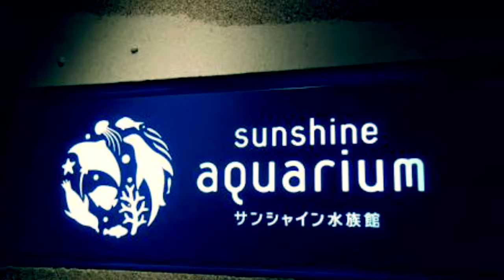アリクイの、ウォーキング♬ なんだかナマケモノみたい⁉︎〜池袋サンシャイン水族館〜 翻訳 アリクイウォーキング Anteater Walking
アリクイの、ウォーキング♬ なんだかナマケモノみたい⁉︎〜池袋サンシャイン水族館〜　翻訳

アリクイウォーキング　Anteater Walking
池袋サンシャイン水族館で撮影しました。優雅に泳ぐ美しい魚たちや動物達とリラックスミュージックをお楽しみください(^^♪
また、コメントなど頂けたら、とてもうれしいです(#^.^#)

・3 HOURS of Beautiful Coral Reef Fish, Relaxing Ocean Fish, Aquarium Fish Tank & Relax Music 1080p HD

・Anpanman toys anime❤Play in the splash Aquarium! The winding Toy Kids toys kids animation anpanman

aquarium ラブライブ
aquarium ranking
aquarium radio africa
aquarium raystorm
aquarium radio
aquarium 日本語
aquarium 日記
aquarium night
aquarium nisso
aquarium nice france
aquarium 曲
aquarium kyoto
aquarium kyoto japan
aquarium 絆
aquarium kiev
aquarium 砂凪
aquarium スクリーンセーバー
aquarium sunshine city
aquarium sunshine coast
aquarium supplies
aquarium heater
aquarium helsinki
aquarium heater controller
aquarium heater sizing
aquarium hermit crab care
aquarium singapore
aquarium shinagawa
aquarium shop singapore
aquarium cincinnati
aquarium siam paragon
aquarium dining 優羽
テニスの王子様 夢小説 aquarium
yun feng aquarium
水族館 北海道
水族館 北陸
水族館 ホテル
水族館 本
水族館 ホテル 日本
水族館 類語
水族館 ルール
水族館 留辺蘂
水族館 るるぶ
京都 水族館 ルート
水族館 珍しい
水族館 メイク
水族館 メリーゴーランド
水族館 メダカ
水族館 面積
水族館 展示
水族館 転職
水族館 テレビ
水族館 手遊び
水族館 手作り
水族館 結婚式
水族館 経営
水族館 建設費
水族館 建築
水族館 研究
水族館 スカイツリー
水族館 水槽
水族館 須磨
水族館 スタッフ
水族館 寿司
水族館 値段
水族館 年収
水族館 ネイル
水族館 年間パスポート
水族館 熱帯魚
水族館 八景島
水族館 働く
水族館 働くには
水族館 廃墟
水族館 浜松
水族館 品川
水族館 静岡
水族館 就職
水族館 四国
水族館 シャチ
水族館 安い
水族館 山梨
水族館 山口
水族館 山形
水族館 安い 関東
アリクイ かわいい
アリクイ 飼う
アリクイ 歌
アリクイ 漢字
アリクイ 価格
アリクイ 赤ちゃん
アリクイ アリ
アリクイ アルマジロ
アリクイ アリ以外
アリクイ アニメ
アリクイ 威嚇
アリクイ イラスト
アリクイ 威嚇 かわいい
アリクイ 一日に
アリクイ 威嚇 動画
アリクイ 英語
アリクイ 餌
アリクイ 絵本
アリクイ 栄養
アリクイ 英語 発音
アリクイ 捕食
アリクイ 本
アリクイ 保護
アリクイ 骨
アリクイ ホームアプリ
アリクイ 特徴
アリクイ トートバッグ
アリクイ トリビア
アリクイ 逃亡
アリクイ 脱走
アリクイ 舌
アリクイ 飼育
アリクイ 種類
アリクイ 食事
アリクイ 写真
アリクイ フランス語
アリクイ ふれあい
アリクイ フィギュア
アリクイ 服
アリクイ フォルダ
アリクイ 鼻
アリクイ 歯
アリクイ 長谷川
アリクイ 歯がない
アリクイ 販売
アリクイ 野生
アリクイ 野生 日本
アリクイ 野球
アリクイ 夜行性